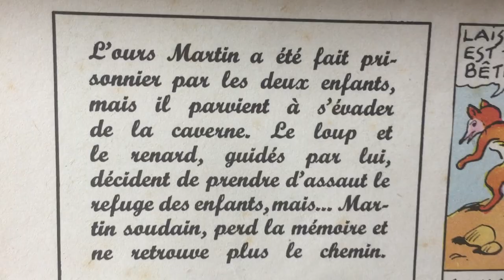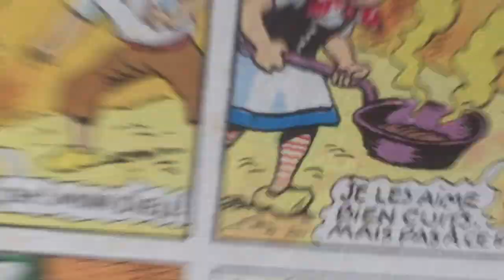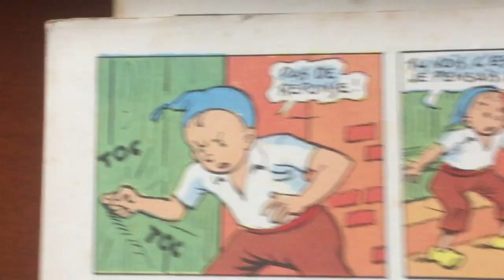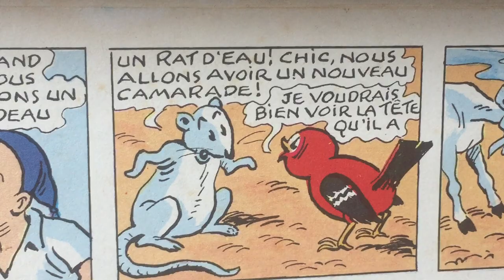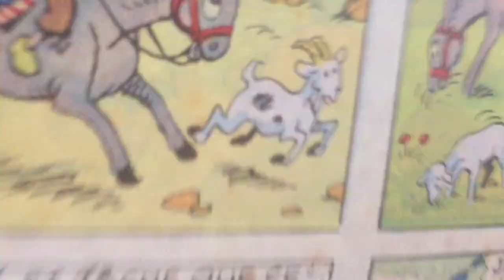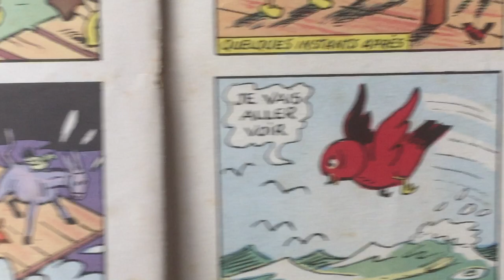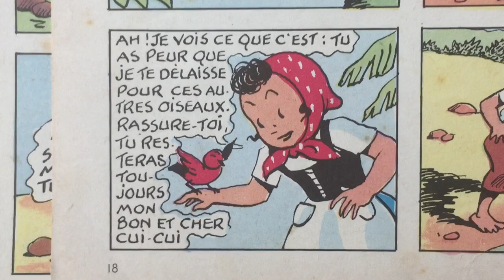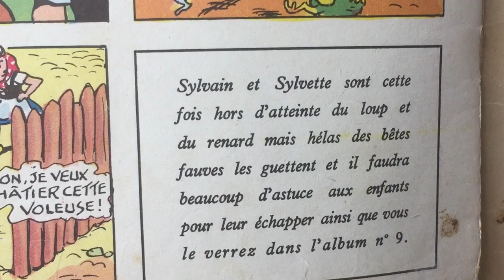Les Aventures de Sylvain et Sylvette épisode 8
L'ours Martin a été fait prisonnier par les deux enfants, mais il parvient à s'évader de la caverne.
Le loup et le renard, guidés par lui, décident de prendre d'assaut le refuge des enfants, mais...Martin soudain, perd la mémoire et ne retrouve plus le chemin...